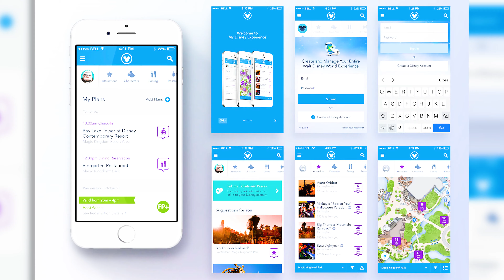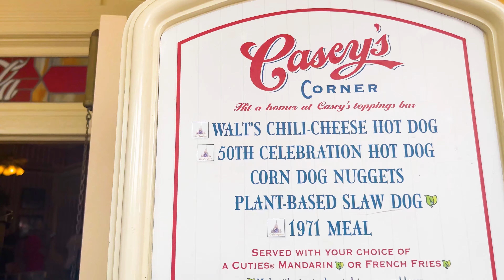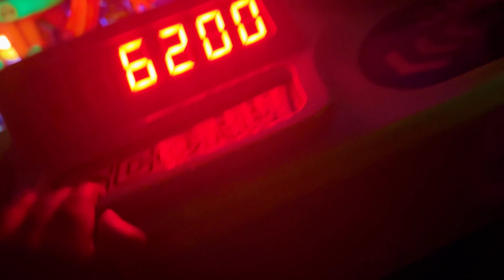Disney World | Our Family's First Time Ever At Magic Kingdom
Hey family! As promised here is our Magic Kingdom video. We’ve been slacking but finally now that we have an editor we’ll have some consistency lol.

Say HI TO US HERE 👋🏽
Follow Meet The Sutton’s Instagram: ___meetthesuttons
Follow Jade’s Instagram: jadesutton___
Follow Rico’s Instagram: doerico.sutton
Follow Chance’s Instagram: chance.drip
Follow Rico’s photography Instagram: allofasuttonphotography

Ages: Doerico-27
           Jade-25
           Chance-1